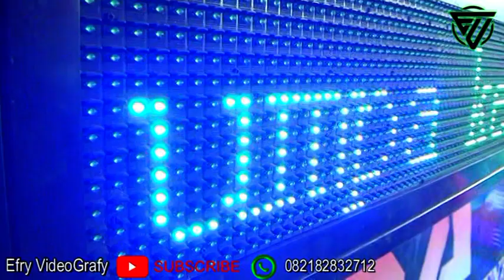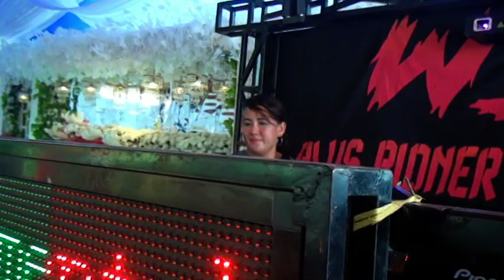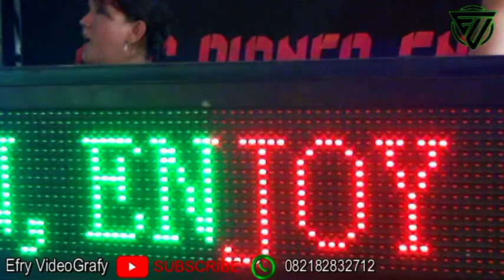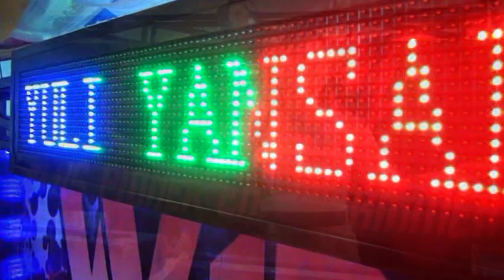Suci Dalam Debu || Remik WSA Musik live desa mangsang_Fdj Winda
CHANNEL Efry VideGrafy wa.082182832712